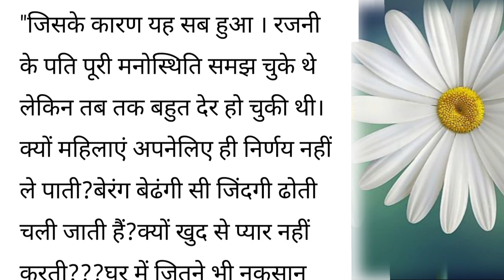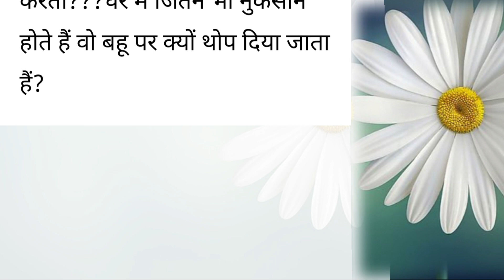मासिक धर्म..!ऐसा सवाल जिसका जवाब किसी के पास नही.....।moralstory